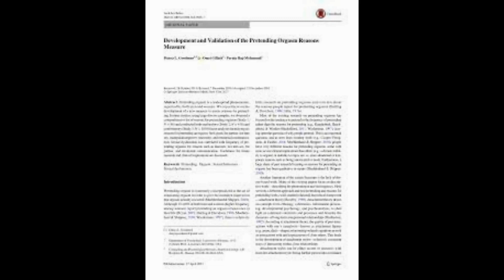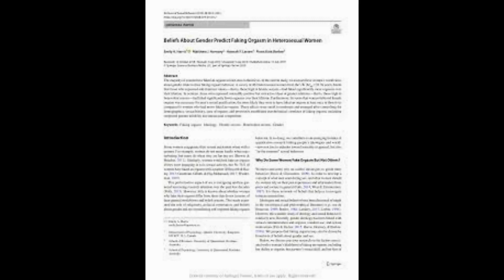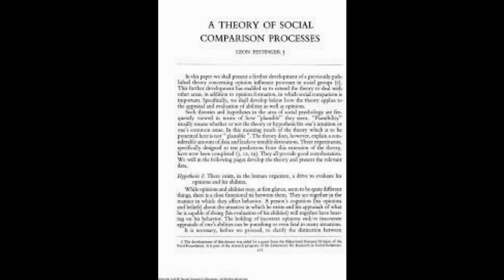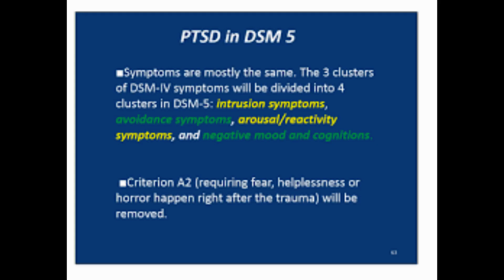Women fake orgasms because they feel insecure about being seen as 'abnormal or dysfunctional' for n